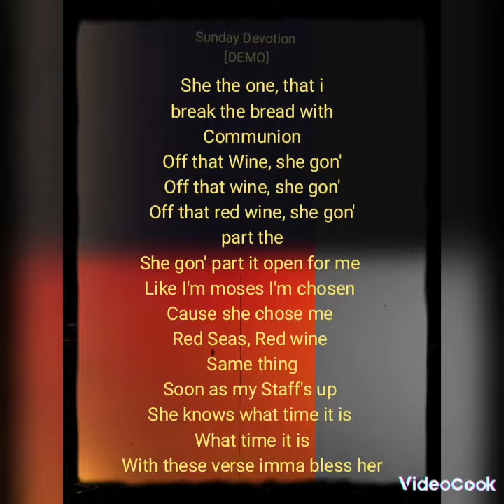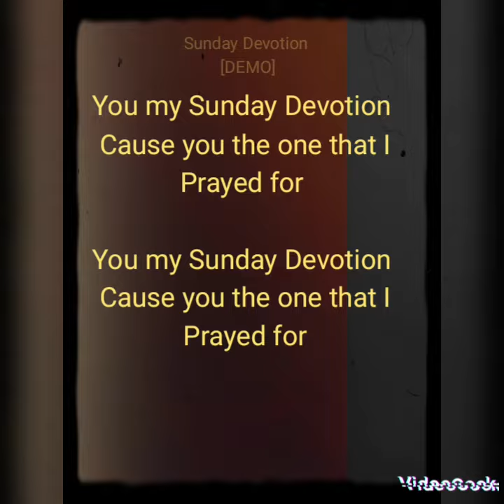BLVCK DBN-Sunday Devotion[Demo]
F.A.W.L[A Demo Album] out now⤵️

Hook

You my Sunday Devotion
Cause you the one that I
Prayed for

Prayed for

Verse
She the one, that i
break the bread with
Communion
Off that Wine, she gon'
Off that red wine, she gon'
part the
She gon' part it open for me
Like I'm moses I'm chosen
Cause she chose me
Red Seas, Red wine
Same thing
Soon as my Staff's up
She knows what time it is
What time it is
With these verse imma bless her

Hook

Prayed for

Prayed for